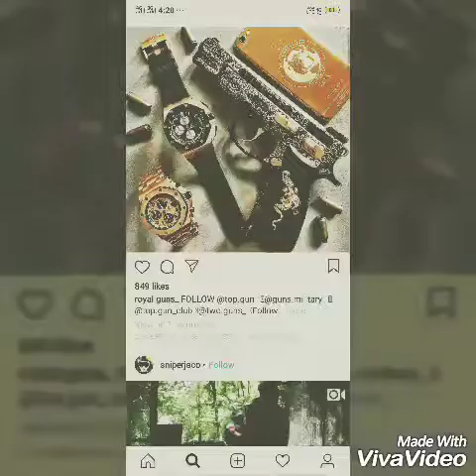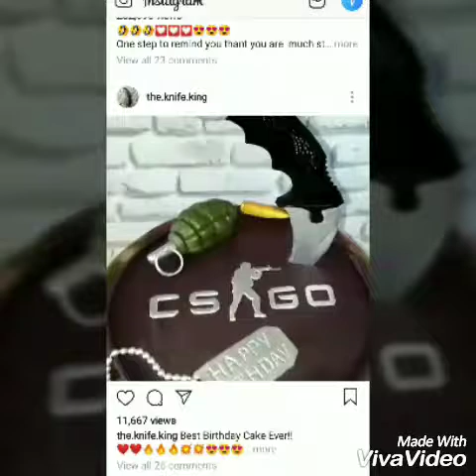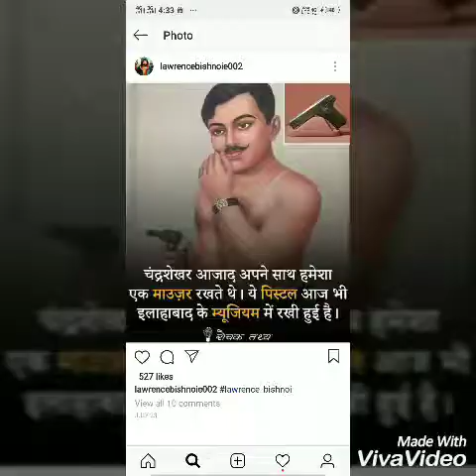(Đ.P.)chora albadi kare kharabi diggi full hatiyara ki.